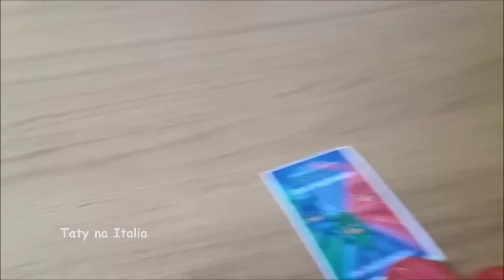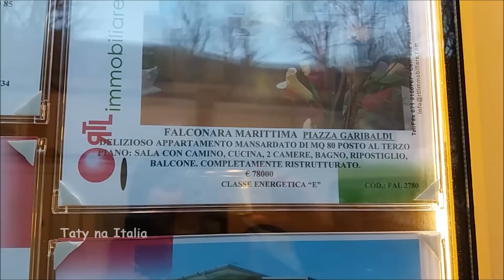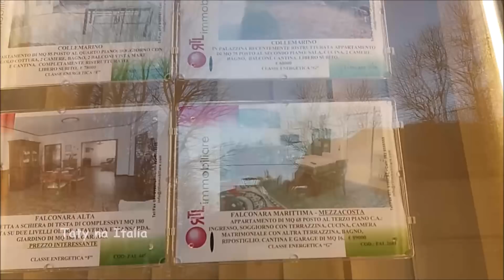Epifania: Doces, frio e patinaçao no gelo - 2019 EP.01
canal Taty na Italia agora tem uma super parceria com DAJE ASSESSORIA.

A Dajè Assessoria è uma empresa que trabalha com seriedade, profissionalismo e compromisso. Eles fazem Pesquisa e Busca de Certidões no Brasil e em todas as regioes da ITÁLIA e também com Análise Documental para o Processo de Reconhecimento da Cidadania Italiana.

Para os seguidores do canal Taty na Italia, a Dajé assessoria ira oferecer condicoes especiais, por isso ao entrar em contato com eles, diga que voce è um nosso seguidor.